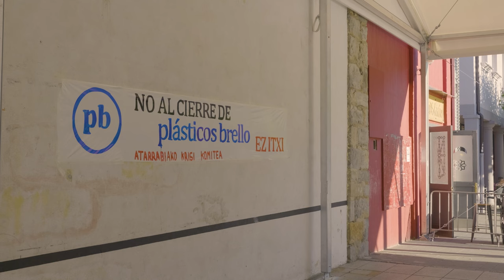Apoyo a la plantilla de Plásticos Brello, amenazada con el cierre de la empresa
Un ERE podría llevar al cierre de la empresa Plasticos Brello, situada en Uharte y cuya plantilla se ha movilizado hoy en Atarrabia a convocatoria del Comite de Crisis de Atarrabia. Por el momento, han recibido el apoyo de las instituciones locales y piden al gobierno de Nafarroa implicación para detener el cierre empresarial, que según la plantilla, no tiene justificación.